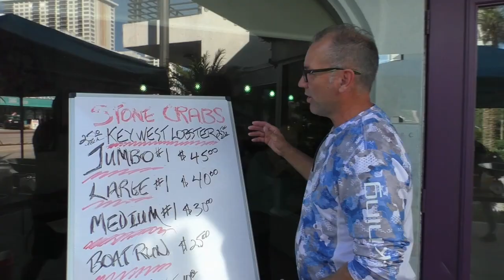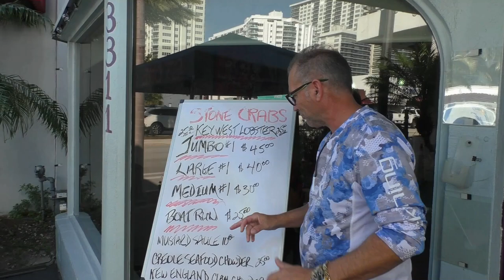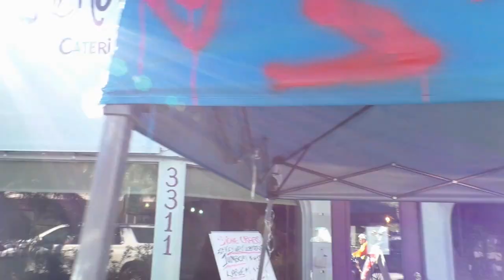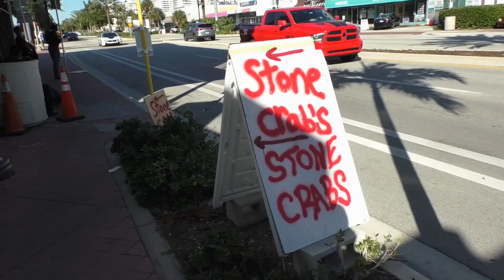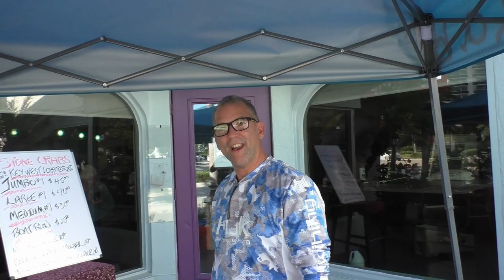Scotty's Stone Crabs in Fort Lauderdale!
We heard all about Scotty's Stone Crabs in Fort Lauderdale, so we decided to drop by and check them out. Scotty is quite a character and makes everyone have a good time while selecting the best Stone Crabs in the area that are brought in daily from the Florida Keys. We happened by at the perfect time as a customer named Jenny walked up as we were filming. The Stone Crab Stand is located in front of Lenore Nolan Ryan Catering and Grapes Wine Market and Cafe.